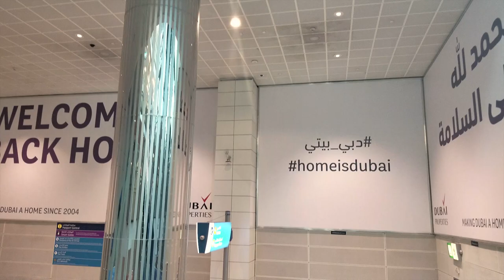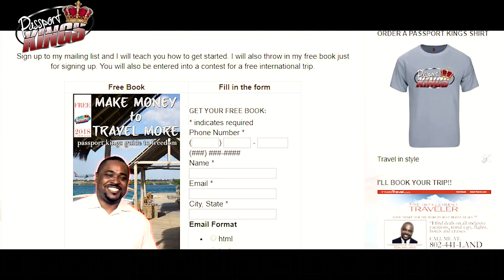Dubai rules Part 2: what you should and shouldn't do in Dubai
This is Dubai rules part 2 of things you should and shouldn't do in Dubai.
This completes my series of videos about how you are expected to behave in Dubai... At least until I visit again. When I go back, I will do a new DO do in Dubai! Follow these rules and you will have a great time when you visit. Just make sure you know that part 1 was all about what you shouldn't do and part 2 is all about what you should do in Dubai.
Become a travel professional just like me and make an extraordinary income while travelling. Yes, I can book your trip to anywhere in the world, but I can also tell you how to start your own travel business. You will be awarded the perks of a travel agent, make money from your own trips and make money when others take trips. You can also make residual passive income monthly. Plannet Marketing and Inteletravel makes that possible. Which do you prefer?

Topic Research:
Footage Attribution: